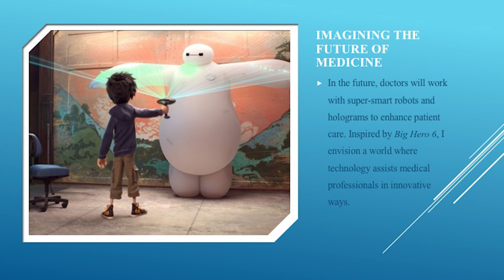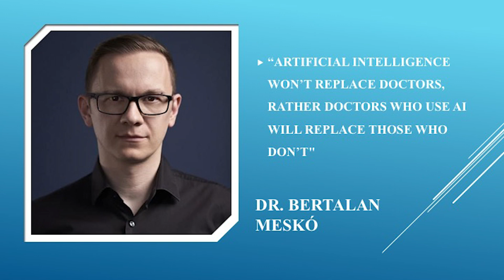TECH IS HERE TO AUGMENT, NOT DISPLACE | NATHAN NSIKAN | TEDxYouth@FuntajIntlSchool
In his TEDx speech, he shares how his childhood love for Big Hero 6 inspired a bold vision to revolutionise healthcare through technology. He urges young minds to embrace science and innovation, reminding them that the future won’t replace them—unless they choose not to build it. Nathan Nsikan Johnny is a calm, intelligent, and forward-thinking young learner from Akwa Ibom State. Known for his quiet confidence, sharp intellect, and unwavering focus, Nathan stands out in Grade 6 at Funtaj International School. A lover of science, reading, and sports, he is passionate about learning and always eager to explore the world around him. Driven by empathy and curiosity, Nathan dreams of becoming a doctor—but not just any doctor. He envisions himself as a tech-savvy, future-ready medical professional, blending compassion with cutting-edge innovation.
In his TEDx talk, “Tech is Here to Augment, Not Displace,” Nathan shares how a childhood fascination with the animated film Big Hero 6 sparked a bold vision: using technology to revolutionize healthcare. This talk was given at a TEDx event using the TED conference format but independently organized by a local community.